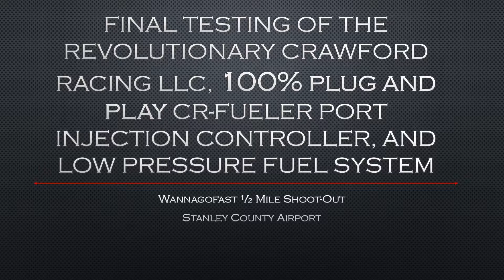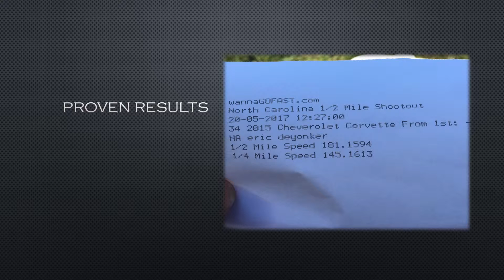Crawford-Racing CR-Fueler C7 LT1 1/2 mile testing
Testing the CR-Fueler Base port injection kit on a 2015 C7 A8 in the 1/2 mile. Supercharged, stock ci, ported heads and camshaft. Full E85 pump fuel. Car has been 9.43 at 149 mph in the quarter, 181 mph in the 1/2 mile.